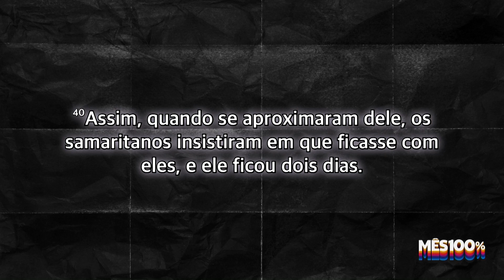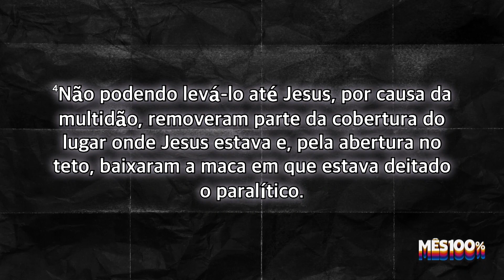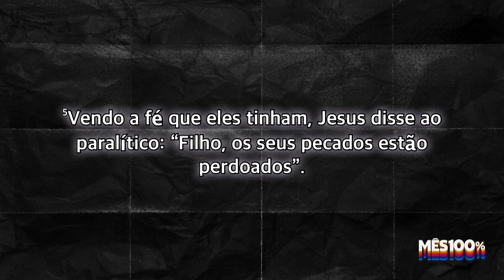Mês 100% | O Cristão 100% Compartilha a sua Fé | Alex Ferreira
Nos Siga no Instagram: @igrejaboasnovas

Siga a igreja no Twitter: @bboasnovas